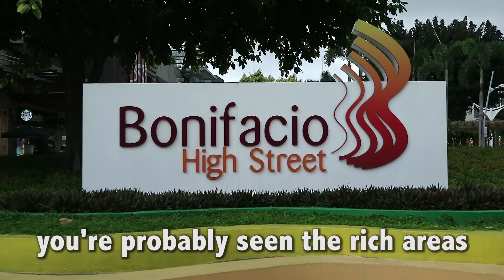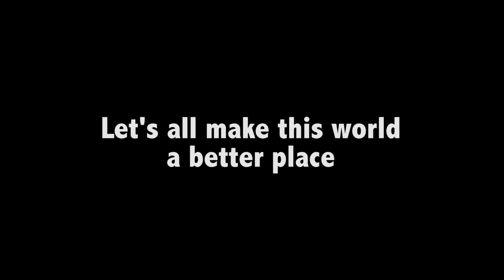A Different Perspective of Manila...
Manila is a city of contrasts, with some 21 million people in the metropolitan area, and about 5 million of them living in squatter's areas (slums).

I have been living in Manila all summer long, and I wanted to make this video to show you a new side of Manila that you probably don't know exists.

Making this video in Manila was a challenge, but it has been the most touching video I've made thus far.

My idea was to bring food and school supplies to kids living in the San Andres Bukid Squatter's area of Manila — where 120,000 people live within 1 square kilometer and on less than $1USD per day.

I welcome your thoughts, comments and feedback on my video in Manila.